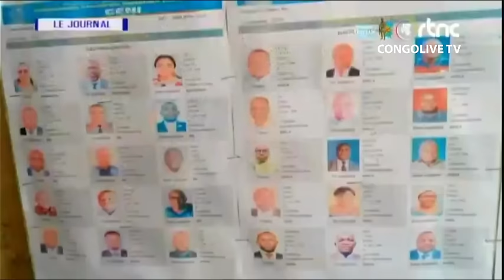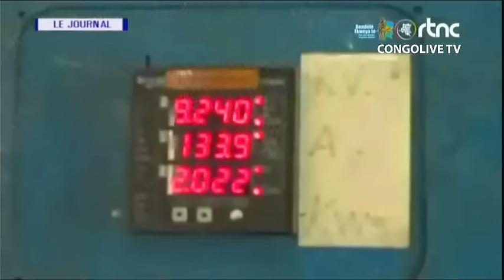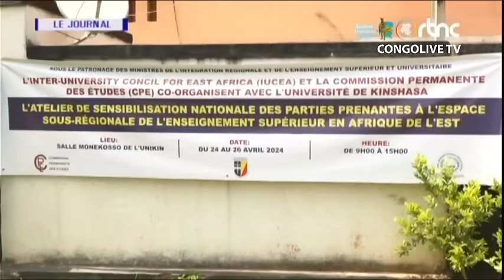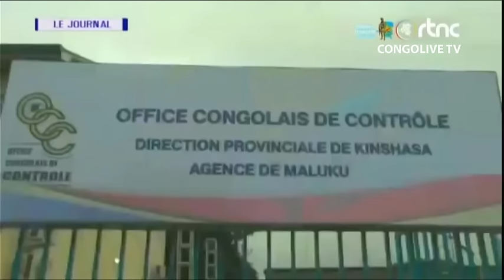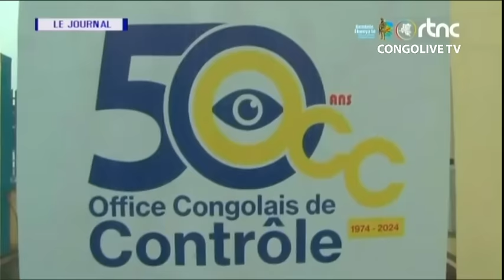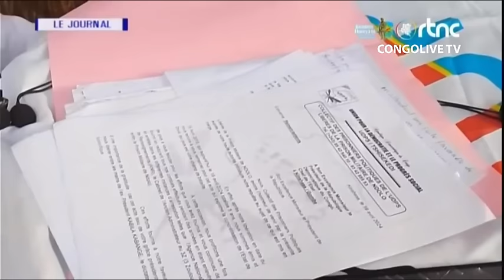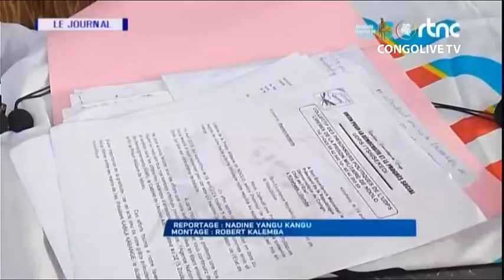🔴RDC : SUIVEZ LE GRAND JOURNAL DE CE LUNDI LE 22.04.2024 RTNC EDITION 19H00